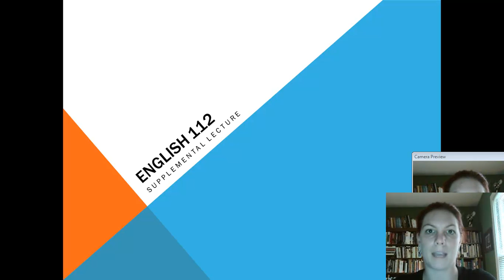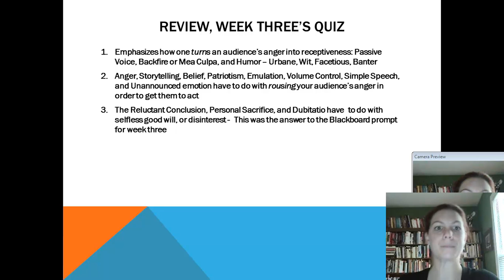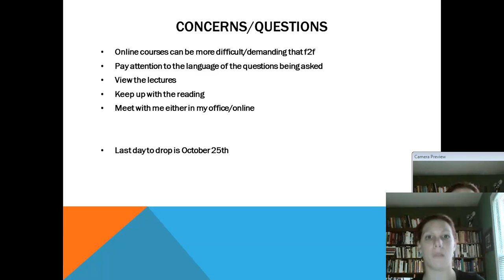English 112, Supplemental Lecture